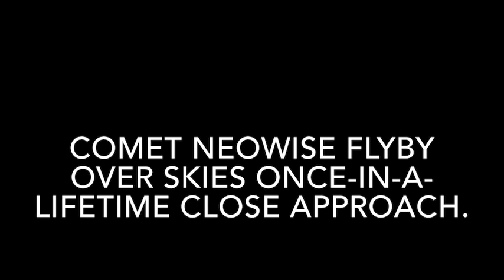Comet NEOWISE flyby over skies Once-in-a-lifetime close approach.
Comet NEOWISE: How to see comet flyby over skies Once-in-a-lifetime close approach.
COMET NEOWISE is the best comet visible from the Skies in more than two decades, offering even amateur astronomers the opportunity to catch a glimpse of the 'dirty snowball'. Here is how to see Comet NEOWISE's flyby.